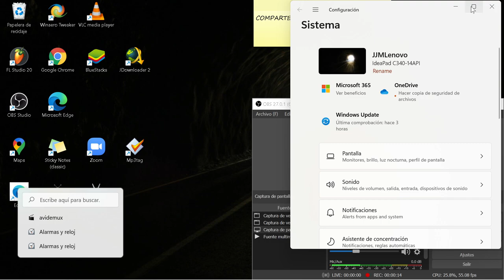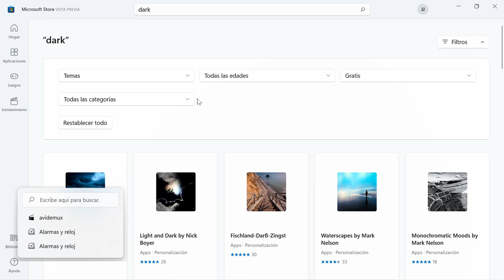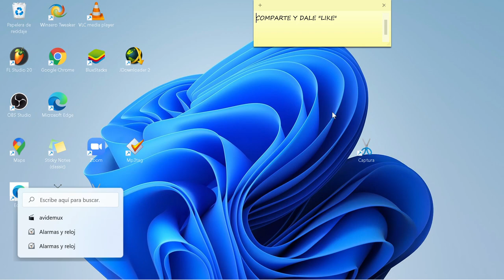Cómo cambiar el tema en Windows 11 💻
En el video enseñó muy rápidamente cómo se cambia el tema en Windows 11. Es igual de fática en Windows 10 y además en la tienda Microsoft Store de Microsoft tenemos multitud de temas a elegir. No hay excusa para no encontrar un tema que no guste y usarlo.